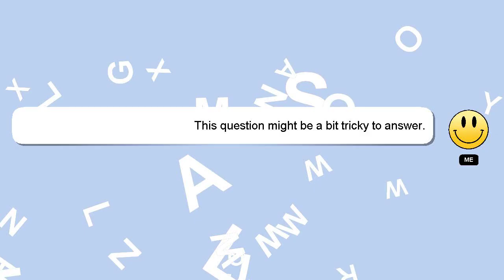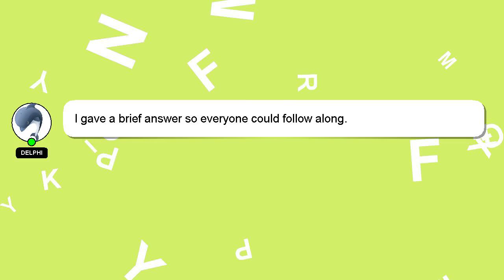How to delay discharge naturally?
Let me give you a brief introduction of who I am, Hello, I am Delphi. Let me aid you in resolving any queries you may have. - How to delay discharge naturally?

Don't hesitate to leave a comment or start a chat if you have a more specific question. Your answer will be acknowledged and appreciated, and I will 'heart' it as a sign of gratitude.

*2 What we are experimenting :*